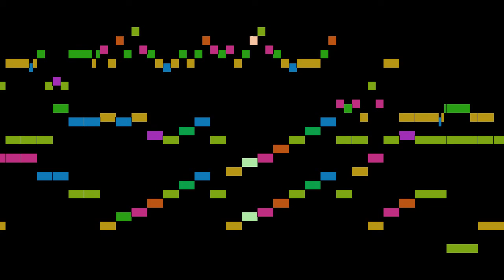Porpora - Semiramide riconosciuta, part 21